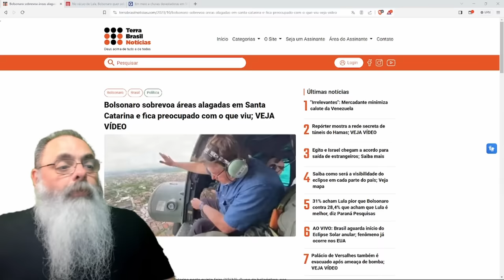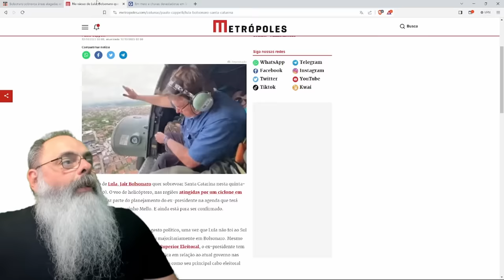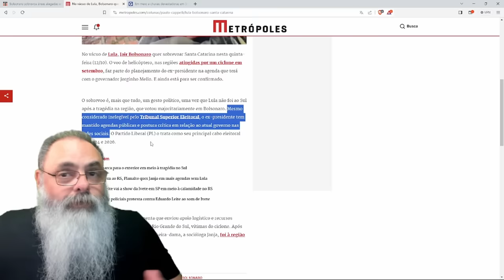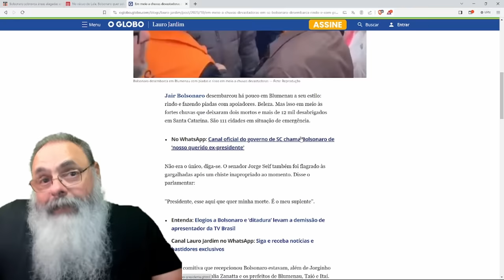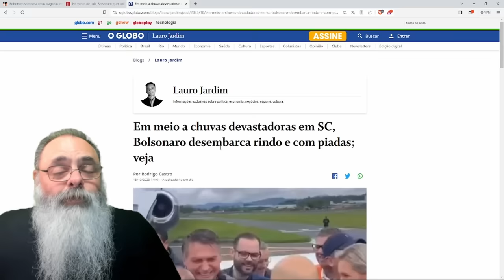BOLSONARO visita VÍTIMAS da CHUVA em SANTA CATARINA e JORNALISTAS PIRAM COMPLETAMENTE